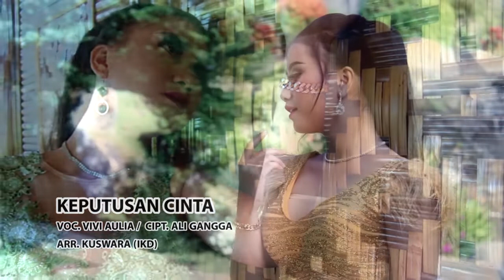KEPUTUSAN CINTA - VIVI AULIA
KEPUTUSAN CINTA
VOC. VIVI AULIA
CIPT. ALI GANGGA
ARR. KUSWARA (IKD)